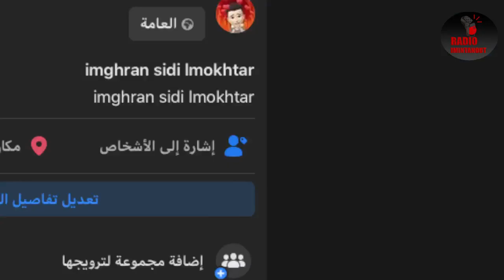راديو امينتانوت ينقل لكم سهرة مجموعة امغران من سيدي المختار